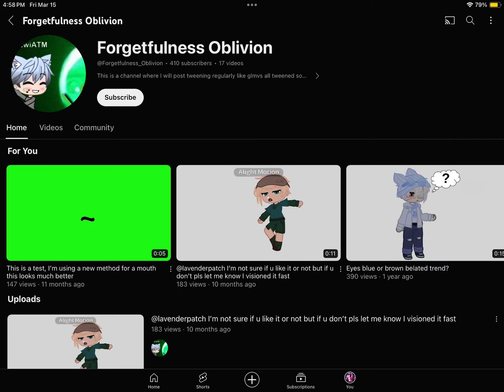Dragon and Royal hen reavl